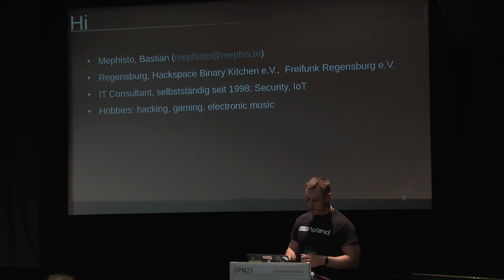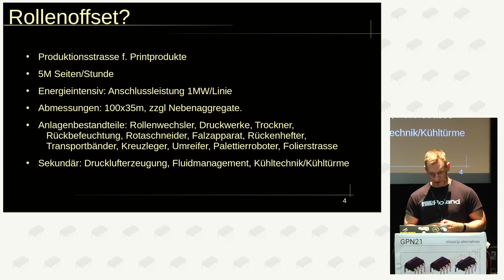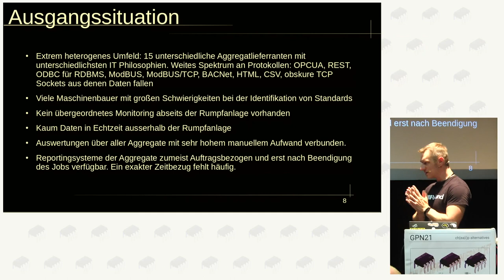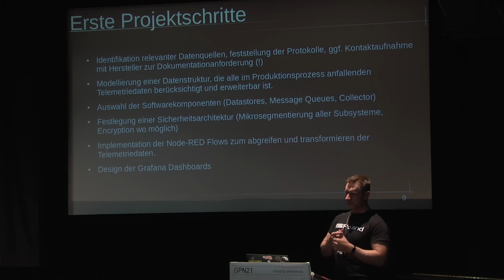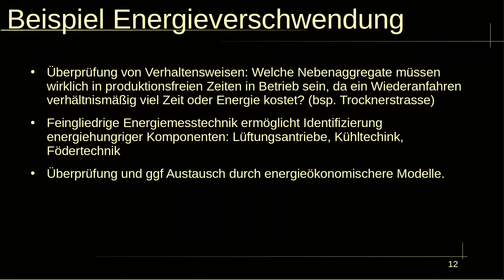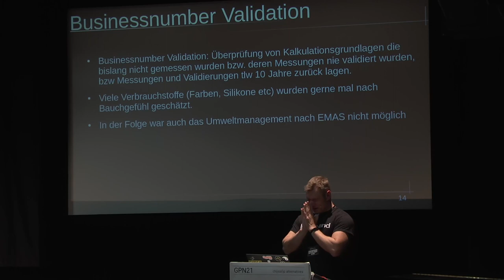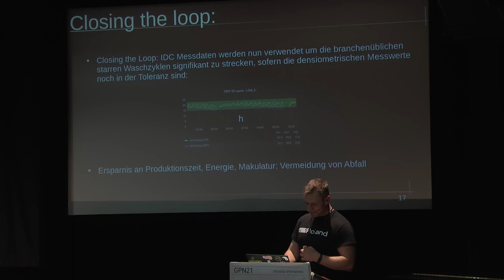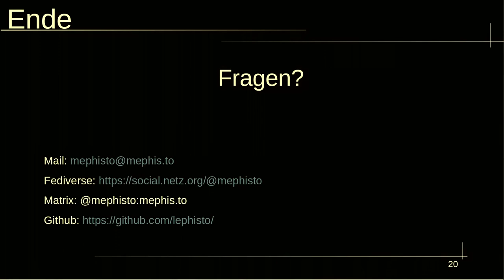mephisto: Smart Factory: Wie Timeseries-Daten klassische Industrien verändern und zukunftsfähig mach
Implementation einer IT monitoring Toolchain in einer Industrieumgebung.

Über die Implementation von Timeseries Datenbanken in etablierten Industrien.

Wie der Einsatz einer well-known IT Observavility Platform im Industrieumfeld zu erstaunlichen Erkenntnissen führte, und warum jede traditionelle Industrie, die sich nicht in einem Wachstumssegment sonnen kann darüber nachdenken sollte, mit altehergebrachten Herangehensweisen zu brechen.

In diesem Beispiel geht es um eine Druckerei, die über die letzten Jahre durch den Einsatz von InfluxDB, telegraf, Grafana und Node-RED etc. die effizienteste Druckerei Europas wurde.

Ich zeige, wie wir den Energieverbrauch und damit direkt verbunden die CO2 Emissionen innerhalb von 3 Jahren beinahe halbieren konnten.

mephisto